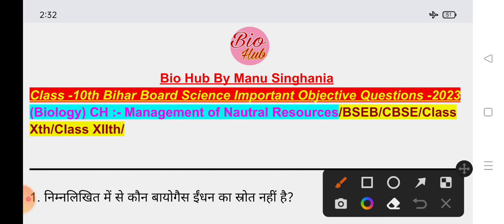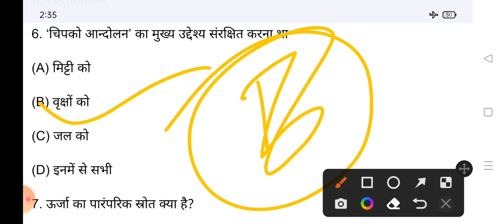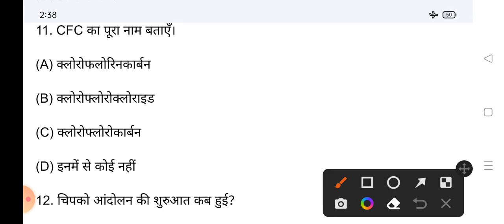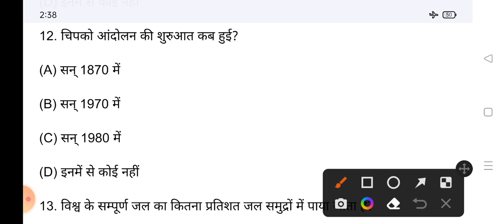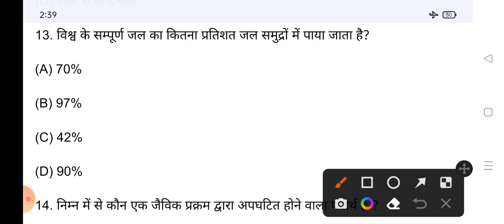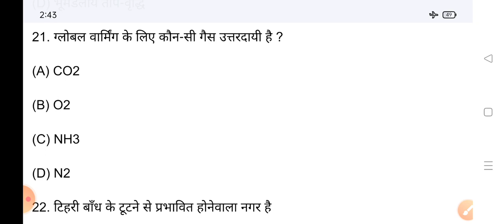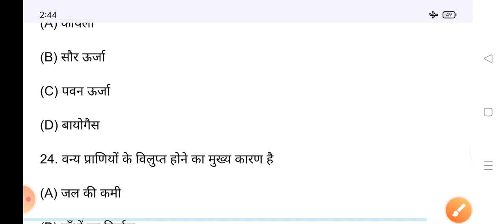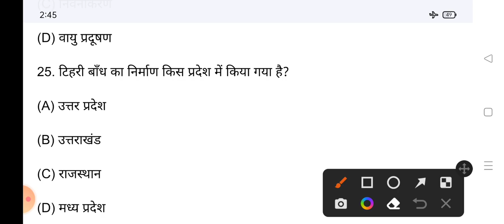Class -10th Bihar Board Science V.V.I Objective Questions-2023|| CH:-Management of Nautral Resources